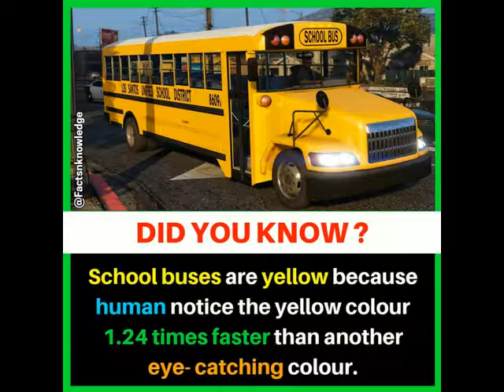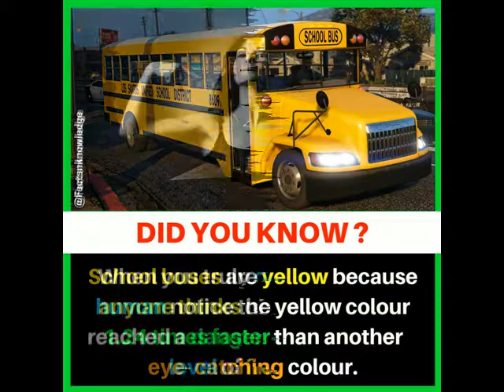Amazing Facts 2